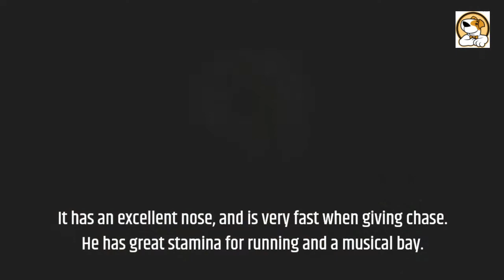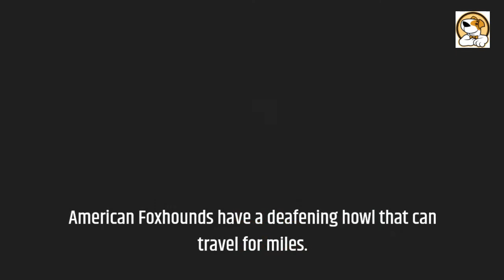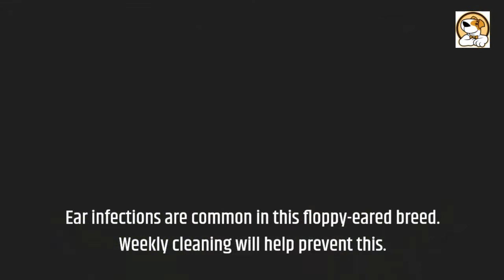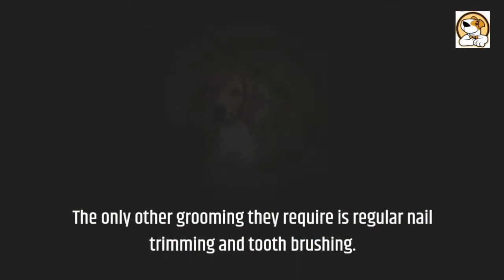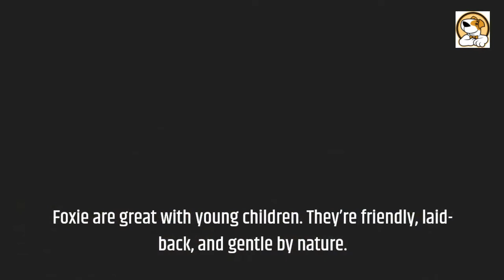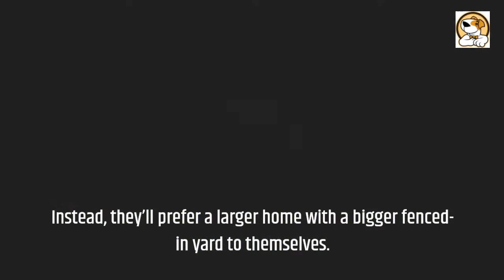American Foxhound Pros And Cons | The Good And The Bad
This video is all about American Foxhound pros and cons, the good and the bad.

American Foxhound:
American Foxhound dogs originated in the US, and it’s believed that they came from Maryland and Virginia.
It has an excellent nose, and is very fast when giving chase. He has great stamina for running and a musical bay.
Aptly named, the American Foxhound was developed by key breeders in colonial America - including George Washington.
This breed was developed after thorough experimentation by the landed gentry for the purpose of hunting foxes.
Today, they’re bred to be easy-going, sweet-tempered, and independent, making them an ideal family dog.